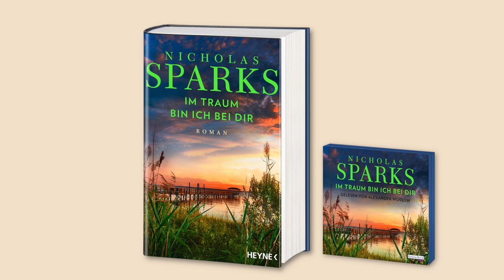Nicholas Sparks zu seinem neuen Roman »Im Traum bin ich bei dir« (Autorentrailer)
Inhalt:
Mit seiner Tante und seiner Schwester bewirtschaftet der 25-jährige Colby eine Farm in North Carolina. Bei einem Urlaub lernt er die Sängerin Morgan kennen. Beide fühlen sich sofort zueinander hingezogen, sie verbringen eine wunderschöne Zeit zusammen – und wissen doch, dass sie bald in kaum miteinander vereinbare Lebenswelten zurückkehren müssen.

Zeitgleich flüchtet eine junge Frau namens Beverly vor ihrem gewalttätigen Ehemann. Gemeinsam mit ihrem kleinen Sohn reist sie quer durch Amerika, in ständiger Angst, verfolgt zu werden. Schließlich findet sie Unterschlupf in einem heruntergekommenen Haus in der Provinz. Doch sie ist immer noch in höchster Gefahr …

Auf brillante Weise verknüpft Nicholas Sparks die Schicksale der drei jungen Leute zu einer großen Geschichte über Familie, Trauma und Liebe.